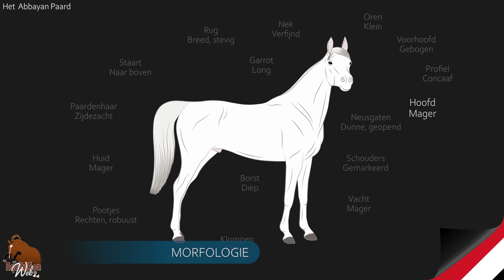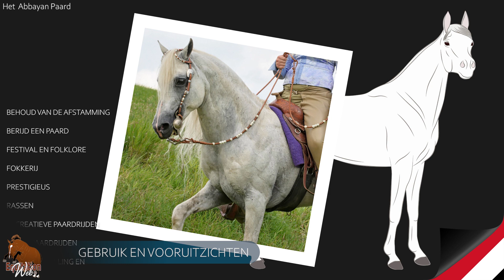Abbayan Paard, een Arabische volbloed zeer gewaardeerd om zijn schoonheid, Paarden rassen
Jemen vormt het zuidwestelijke puntje van het Arabische schiereiland en is een van de oudste bakermaten van de beschaving in het Midden-Oosten. Het land heeft een van de mooiste paarden ter wereld, de Abeya, een van de Al Khamsa-lijnen die in het Abbas Pasha-manuscript worden vermeld.